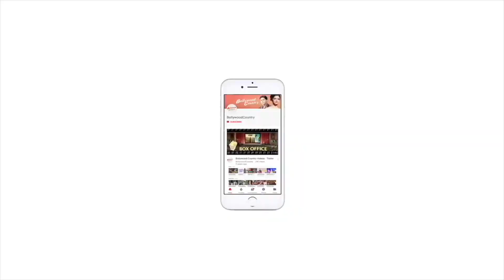Karan Johar teases Sara Ali Khan, asks ‘kaun banega Sara ka shauhar’||Karan Johar Embarrasses Sara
1. "Kaun banega Sara ka shauhar; Sara is my favourite" Karan Johar teases Sara Ali Khan
2. Filmmaker Karan Johar left Sara Ali Khan embarrassed when he asked her about 'Shauhar' while interacting with the media on Monday.